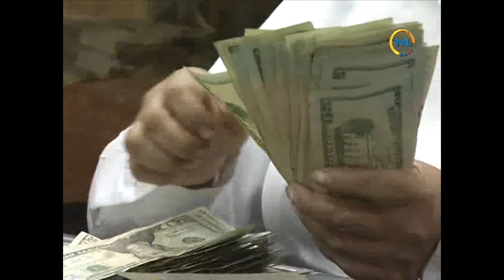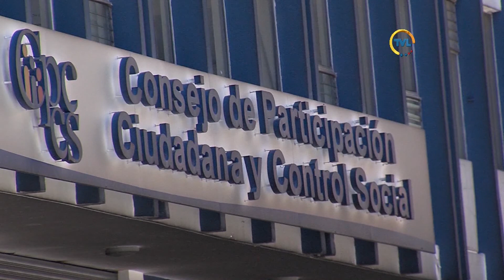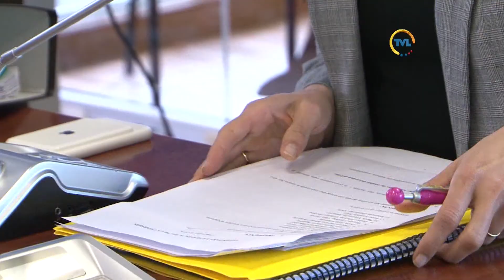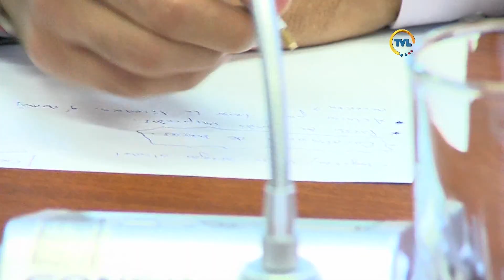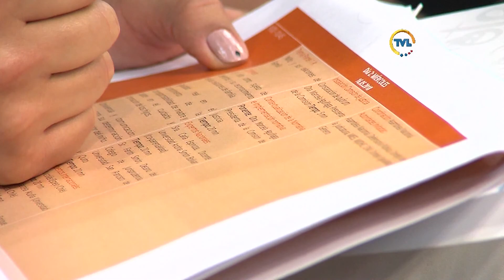TVL Noticias Emisión Estelar jueves 17 de mayo de 2018